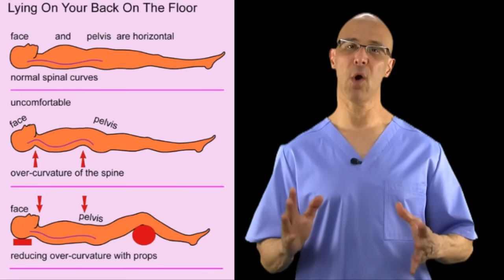Sleeping on Floor is Better than Mattress (Back Pain, Sciatica, Pinched Nerve) - Dr Mandell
We spend 1/3 of our life sleeping.  Unfortunately most people are sleeping incorrectly damaging the muscles, tendons, ligaments, and discs of the spine.